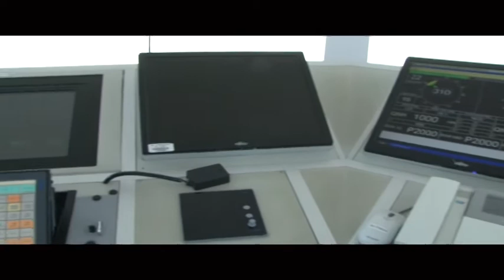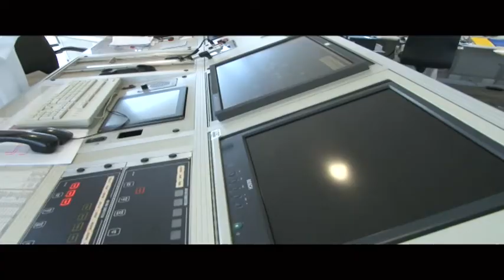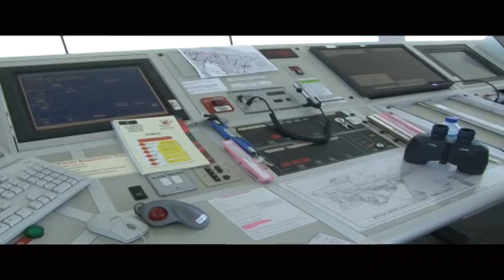محمد سعد - برج المراقبة في مطار البحرين الدولي